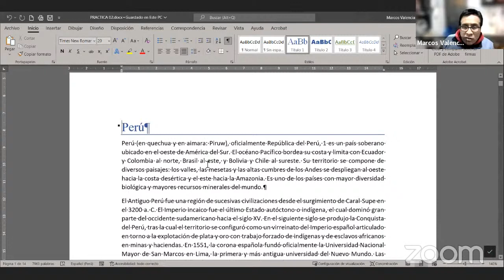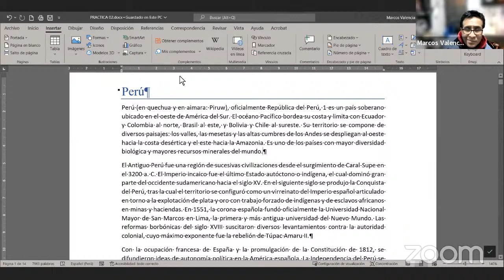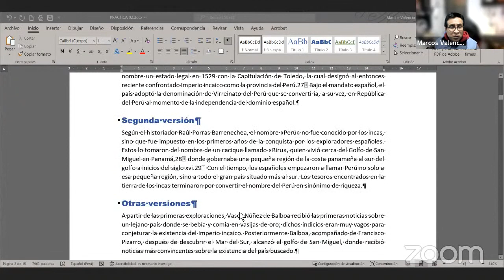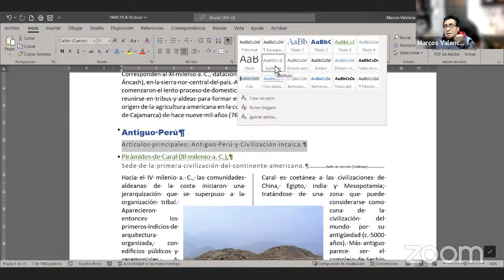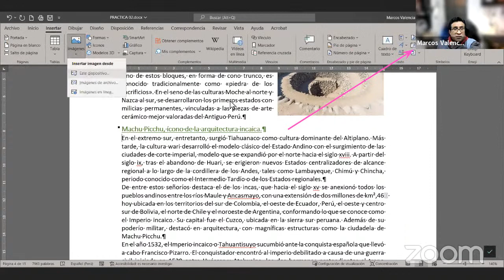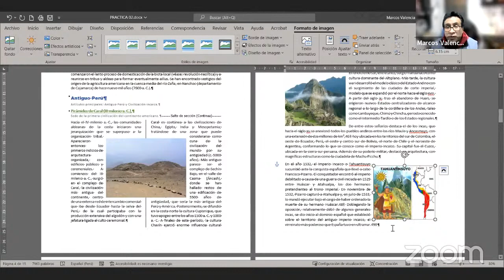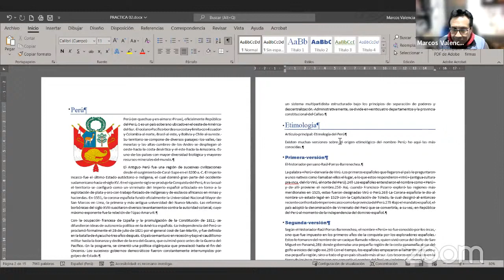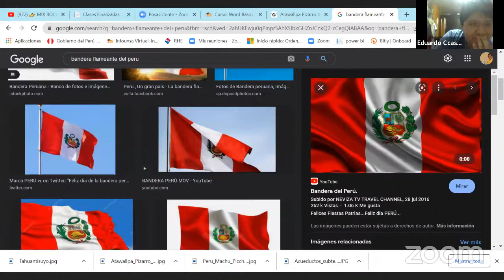practica calificada 3